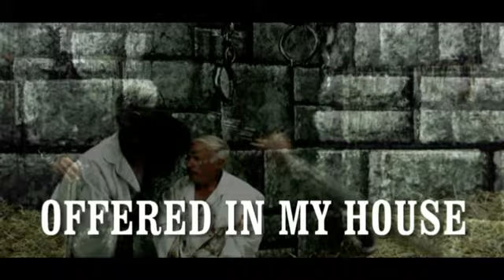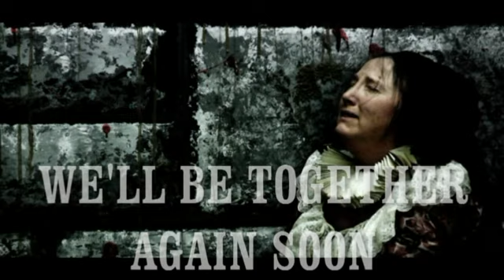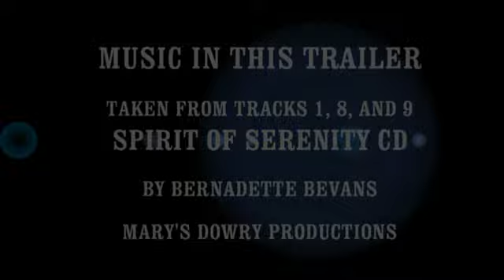The Secret Mass Room (FILM TRAILER)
The Secret Mass Room was a hidden room at the top of an Elizabethan house in Gray's Inn Lane, London in Elizabethan England, owned by one of the 40 Martyrs of England and Wales, Mr Swithun Wells, a Catholic gentleman, husband and father who provided shelter for hunted Catholic priests and the means to celebrate the outlawed Mass.

In the Secret Mass Room, recusant Catholics gathered to attend the illegal Mass despite the dangers and risks to their very lives. It was while Saint Swithun Wells was away on business that the queen's infamous and most sadistic priest hunter, Richard Topcliffe, was given word about an illegal Mass being offered in the home of Swithun Wells. He arrived with soldiers in the hope of making numerous arrests. Several priests were captured.

When Swithun returned home, he learned that the priests, his servants, friends and wife had been arrested, so he marched to the prison and was arrested himself. The rest, as they say, is history...

FULL FILM about Saint Swithun Wells and The Secret Mass Room on DVD

In Elizabethan England the Catholic Mass and the Sacraments, Catholic priests, lighting devotional candles and carrying rosary beads were illegal, outlawed and carried with them fines, imprisonment and often death. Many of our great English Saints and Martyrs are from Penal Times.